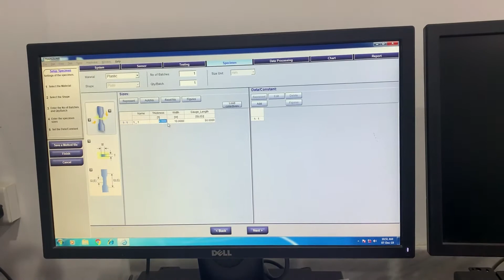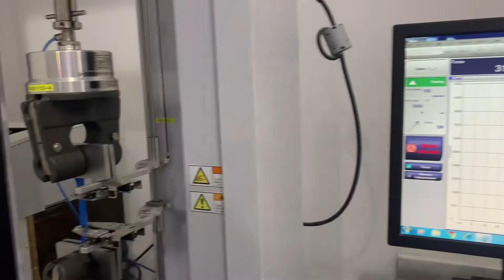BS 2782 :Plastic Tensile Testing- Shimadzu Autograph UTM + Long travel Extensometer DSES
BS 2782 : Tensile Testing of Plastics - Shimadzu Autograph Universal Testing machine ( AGSX-10KN ) with Long travel Extensometer DSES

AGSX-10KN Universal Testing Machine
Pneumatic Grip
DSES Long travel Extensometer